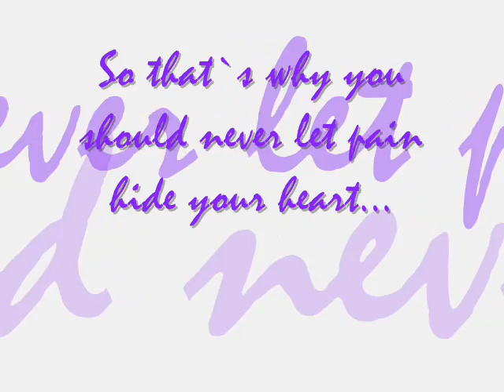Paulkid With You